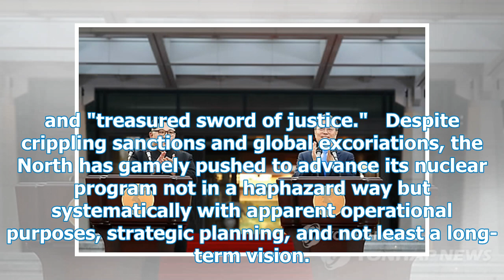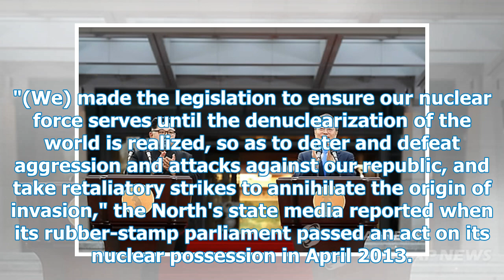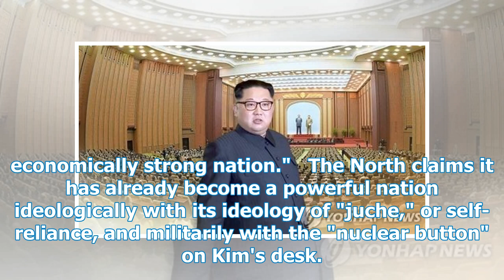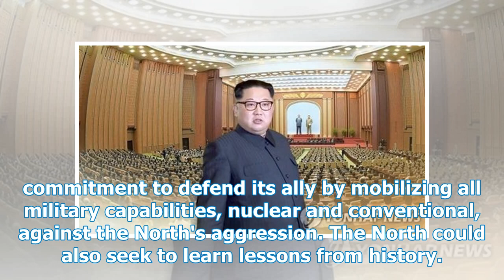(News Focus) Will North Korea's 'precious sword' be bargained?